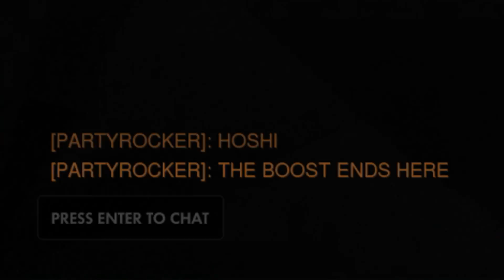HOW TO EMBARRASS YOURSELF IN OVERWATCH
boosted mercy main gets toxic kappa

♪ MUSIC
"Hallowissa" - Twaimz